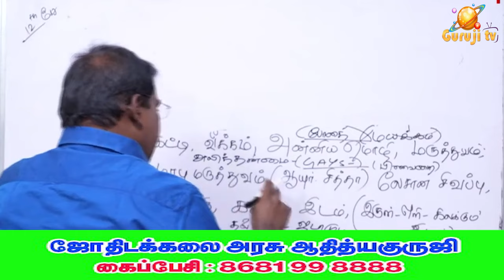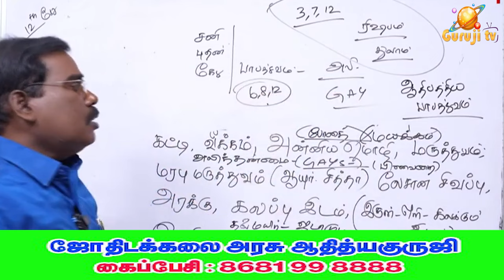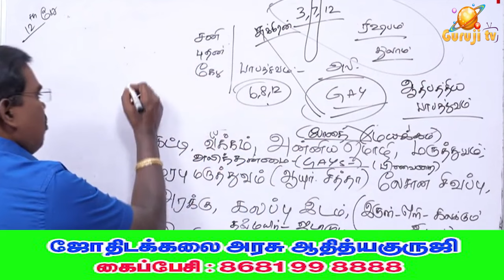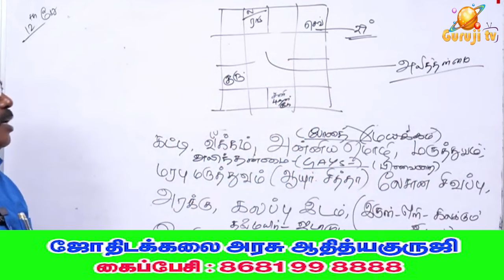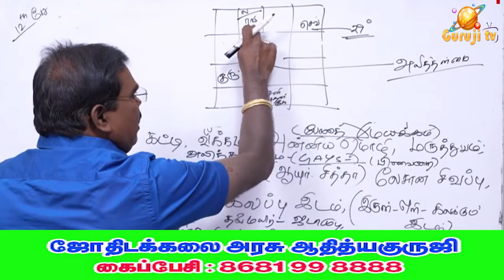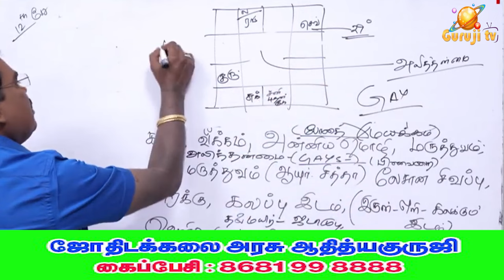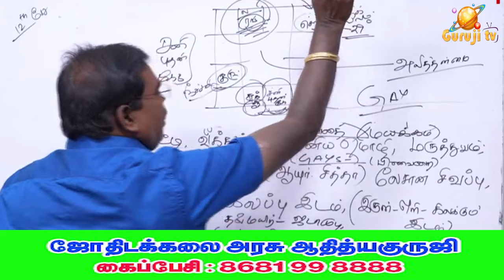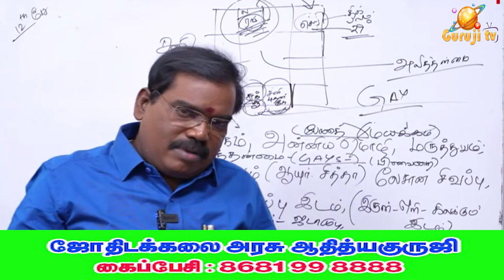ஏன்? எதனால் ?மூன்றாம் பாலினம் மற்றும் ஓரினச்சேர்க்கை தன்மை (LGBTQ)adityaguruji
ஏன்? எதனால் ?மூன்றாம் பாலினம் மற்றும் ஓரினச்சேர்க்கை தன்மை (LGBTQ)